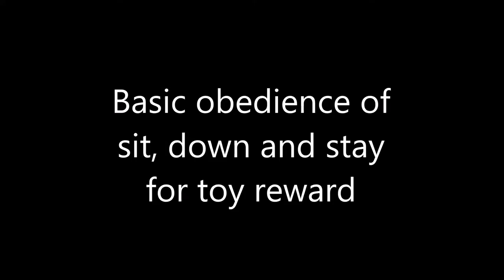Girl teaches her pit bull with toy lure/reward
Julia, a very bright and smart 14 year old, asked if I would teach her a few things about dog training and in exchange I would be able to make educational videos. The past three videos of Julia shows her working with her Pit Bull Duke, a very happy and energetic guy. This video shows Julia working with her older Pit Bull Kia, the "untrainable" according to her family. Julia said Kia wouldn't do anything and they couldn't motivate her with food. Well, it turns out Kia is a fan of toys and this short video shows Julia teaches Kia how to sit, down and stay for the toy reward, as well as the beginning stages of a spin and weave trick with the toy used as a lure and reward.
See, even old dogs can learn new tricks. with the right motivation!!!

My goal is to help as many dogs as I can stay out of shelters so please share these videos far and wide and as always, thank you for taking the time to watch my videos and help spread the word of Loving Guidance, LLC in the community.